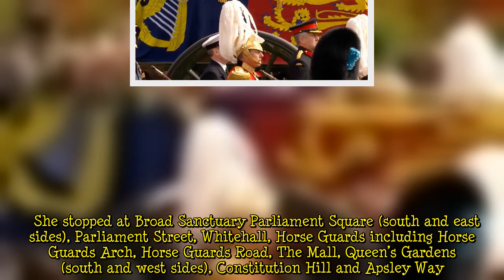Heartbreaking moment Queen passes Buckingham Palace for last time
This was the historic moment Queen Elizabeth II was taken pastBuckingham Palacefor the last time in emotional scenes. The late monarchwas on her funeral procession from Westminster to Wellington Arch before being taken by hearse to Windsor where she was laid to rest.Buckingham Palace was the residence of the late monarch for more than 70 years from the moment she pledged to serve the British people for the rest of her life. Related articles  Meghan and Harry comfort each other as they hold hands at funeral  Queen’s ‘charming’ reaction after chance meeting at Windsor Castle  Since she rose to the throne in 1952, Buckingham Palace has been her main home. The Palace is also the administrative   ...